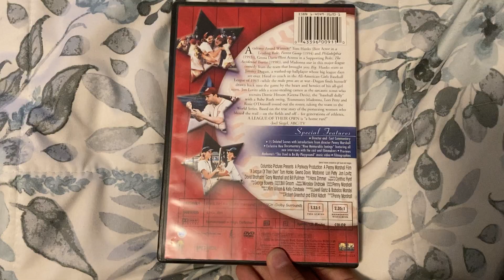2 Different DVD Versions Of A League Of Their Own.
The Left Side Is The Original 1997 Deluxe Widescreen Presentation DVD. The Right Side Is The 2004 Special Edition DVD, But I Just Wanted To Keep 1 DVD For This Movie.